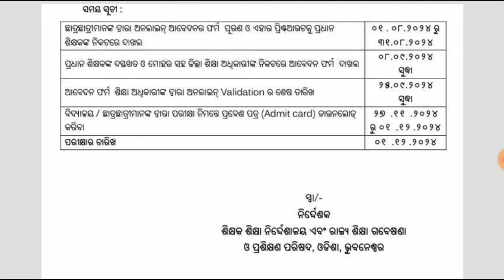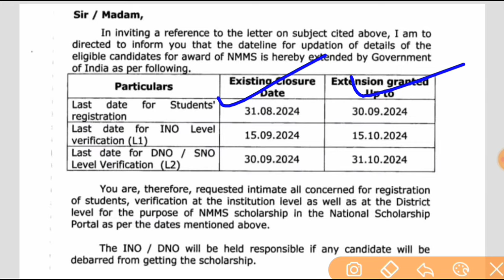nmms exam 2024 (big update)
8th class nmms exam

last date of nmms application

nmms apply last date 2024

nmms exam

nmms exam 8th class 2024

nmms exam last date

8th class nmms

8th class nmms exam 2024

odisha education